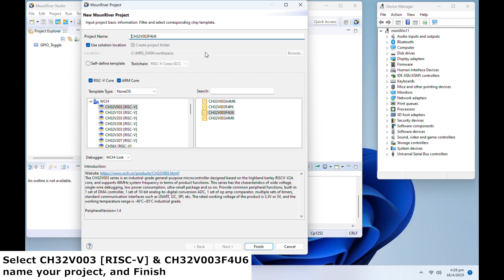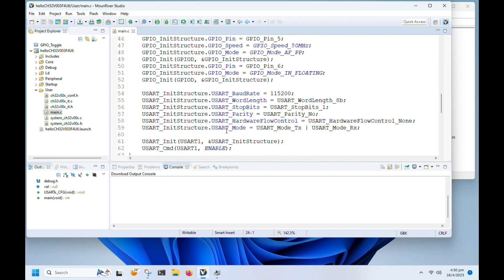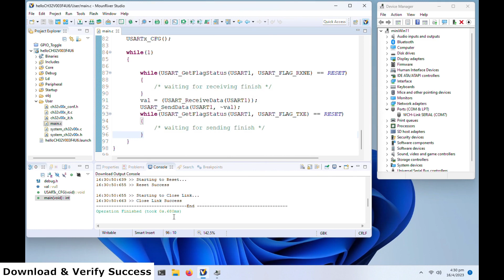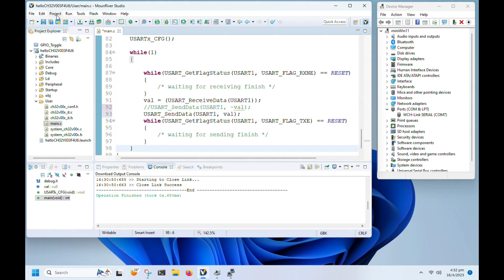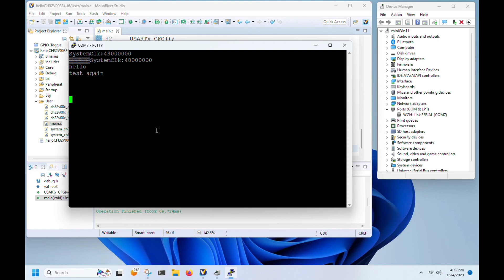CH32V003 UART example